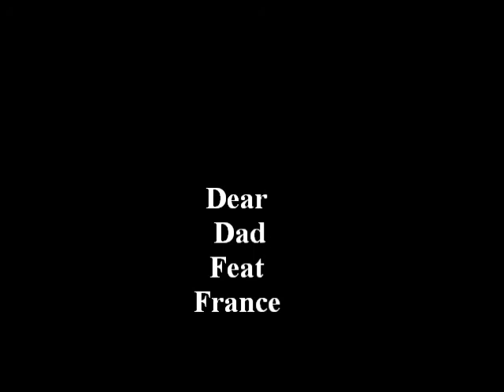Dear Dad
Another single off of "Press conference" Cash disciple featuring France